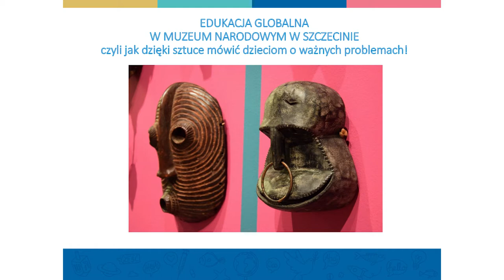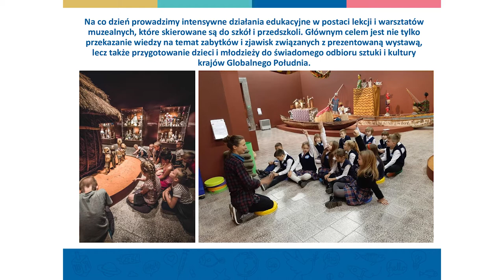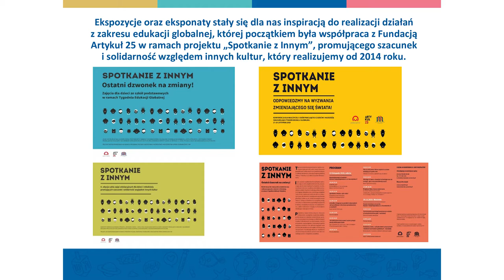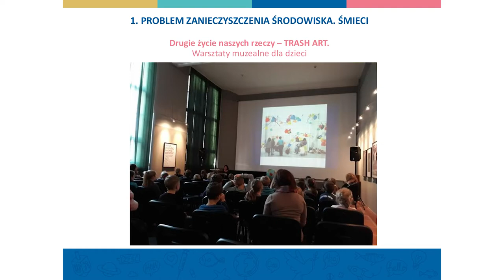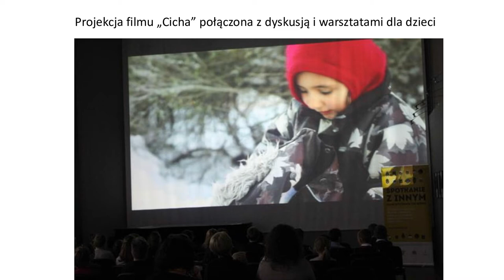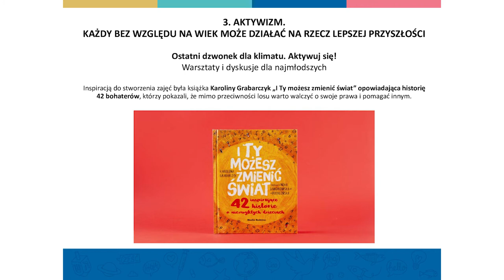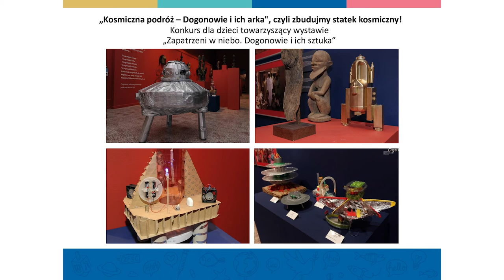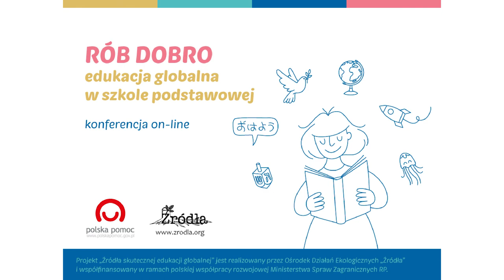Konferencja „Rób Dobro” [19/20] - Dorota Baumgarten-Szczyrska i Dorota Obalek-Bylak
Edukacja globalna w Muzeum Narodowym w Szczecinie, czyli jak dzięki sztuce mówić dzieciom o ważnych problemach!